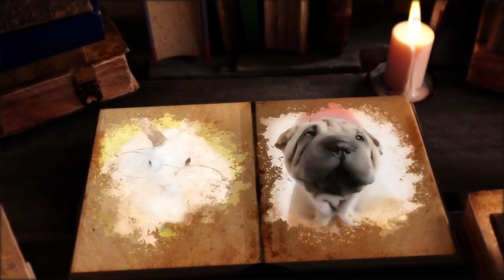Woman Has Removed over Hooks from Sharks' Mouths, What Happened Next Shocked Everyone